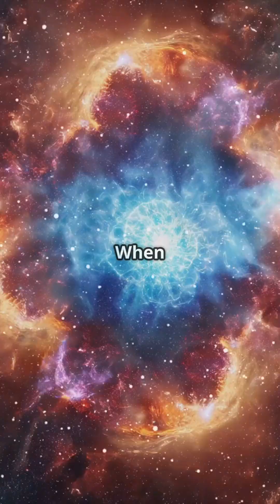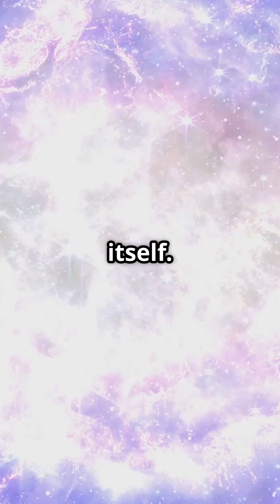Supernovae: The Universe's Most Violent Explosions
Dive into the breathtaking phenomenon of supernovae in our latest video, "Exploring the Cosmic Fireworks: Supernova!" Discover what supernovae are, how they occur, and their incredible impact on the universe. From the explosive death of massive stars to the formation of neutron stars and black holes, this video unravels the mysteries behind these spectacular cosmic events. Join us as we explore vibrant visuals and captivating animations that bring the beauty of the universe right to your screen.